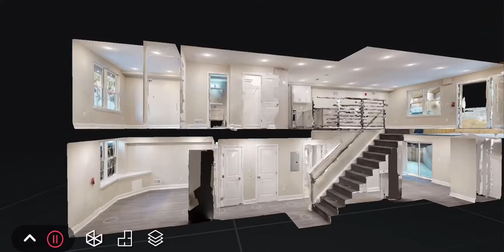6xx Christian st Unit A